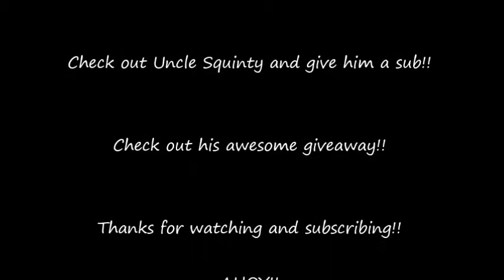Ahoy Uncle Squinty